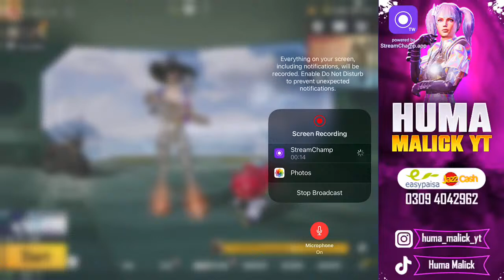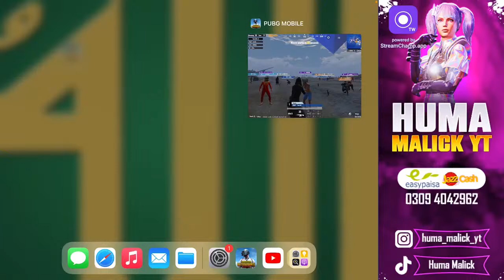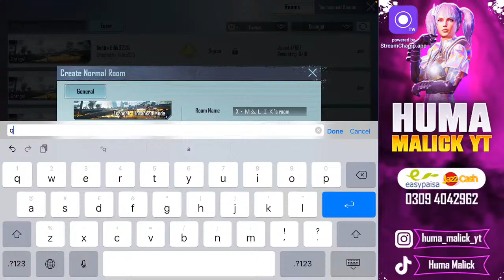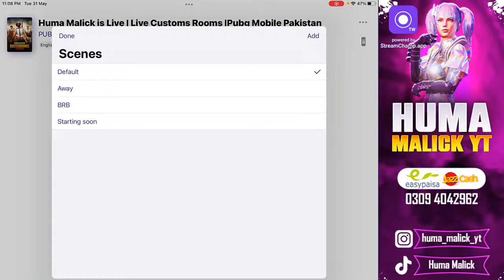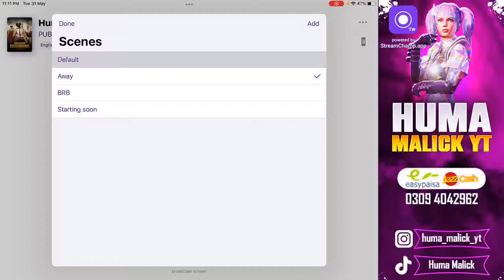HY SHAPROO HELOO SHAPROO | PAKISTANI GIRL GAMER | HUMA MALICK YT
[Ignore tags ]

Girlstreamer
Cute and naughty girl
Publive
Pubgmobile
Pubg mobile Pakistan
Pakistani girl gamer
Girl gamer
Huma malick yt
How to edit lobby videos
How to edit logos
rpgiveaway
royalpassgiveaway
newroyalpass
month5royalpassgiveaway
month5royalpassleaks
supercarinerangle
guniessrecordworldfastestcar
pubgmobilecar
vehiclesskin
winuc
ucgiveawaycustoms
pubggirllivestream
pubgmobilelive
customrooms
ucgiveaway
livegiveaway
livecustomrooms
pubglive
pubgstream
customroomsgiveaway
pubgmobilelivegiveaway
pakistanigirllive
pubgofficial
pubglive
pubggillive
girgamerlive
livecustomrooms
pubgpakistan
pubgindia
urdulivestream
ucgiveaway
customrooms
pubgmobilegirllive
crateopening
12kucopening
newm762opening
pubgmobilecustomrooms
pubgmobilecustomroomslive
pubgmobilerooms
pubgmobileucgiveaway
pubgmobilegyroscope
pubgmobilelivestreamgirl
pubgmobilepakistangameplay
pubgmobilepakistaniprogamer
pubgmobilecustomroomspakistanl